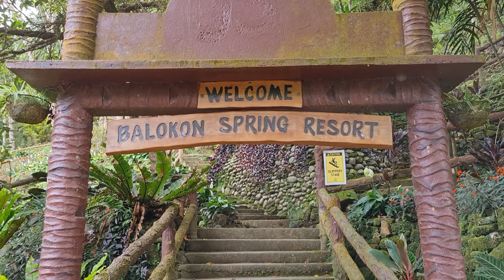BALOKON SPRING RESORT | DON SALVADOR BENEDICTO, NEGROS OCCIDENTAL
Purok Kulasi, Brgy. Kumaliskis, Don Salvador Benedicto, Negros Occidemtal, 6117

Affordable place where green scenery reflects in the crystal clear water and solemnity awaits.